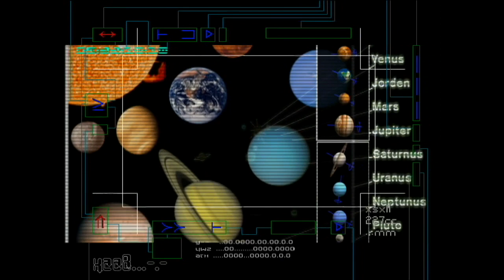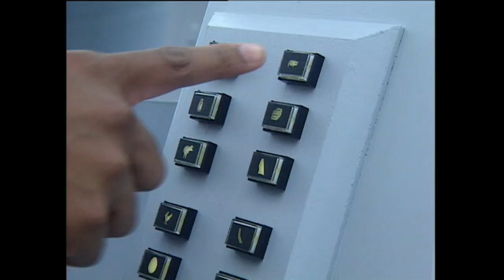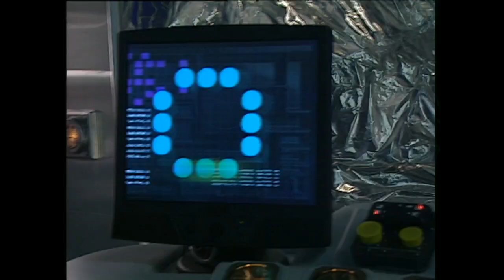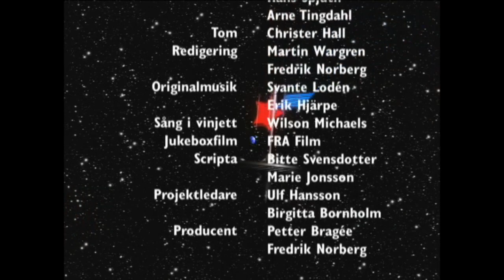Tillbaka till Vintergatan - Säsong 1 - Avsnitt 2 av 22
Peo berättar rövarhistorier om sina, Miras, Glens och Henriks fantastiska rymdäventyr.

När det mäktiga ljusskenet och dånet upphört upptäcker ungdomarna att de är ombord på ett utomjordiskt skepp. Vad är det för märkliga apparater ombord, vem är det som kidnappat dem och varför?

I rollerna:
Anders Linder (Peo)
Jonas Sykfont (Garsson)
Philoméne Grandin (Mira)
Wilson D Michaels (Glen)
Pelle Hanaeus (Henrik)
Per-Axel Gjöres (Asram)
Mikael Ljung (Besam)
Thorvald Fyr Strömberg (Kolloledaren)

Manus och regi: Petter Bragée

Producent: Petter Bragée